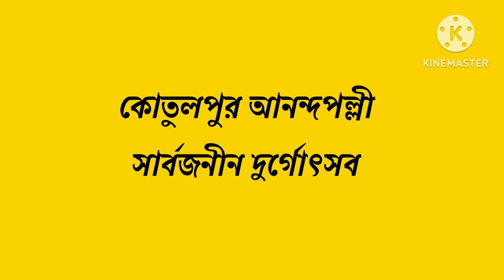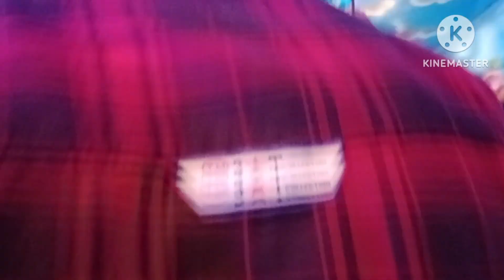এক ঝলকে বাঁকুড়া কোতুলপুর ব্লকের দুর্গা ঠাকুর ও প্যান্ডেল 2024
বাঁকুড়া কোতুলপুর ব্লকের সমস্ত দুর্গা ঠাকুর ও প্যান্ডেল।
2024

আমাদের কতুলপুর ব্লকের প্রতি বছরের মতো এই বছরও যে দুর্গা পূজা হইছে সেগুলি একটি ছোট ভিডিওর মাধ্যমে সকলের কাছে উপস্থাপন করলাম।
কেমন হয়েছে সকলে জানাবেন।